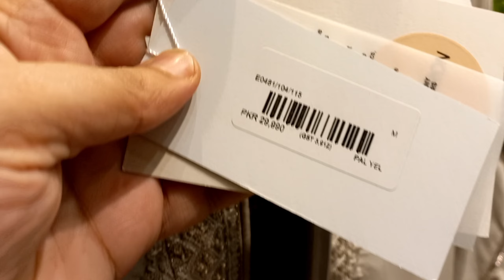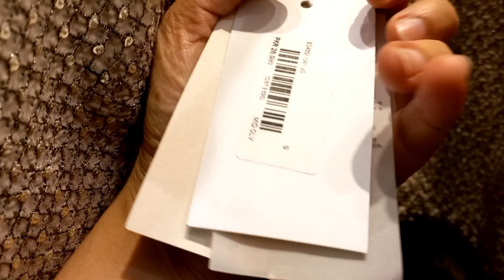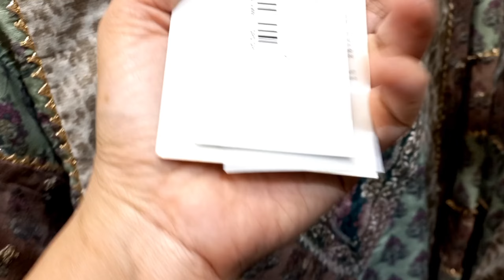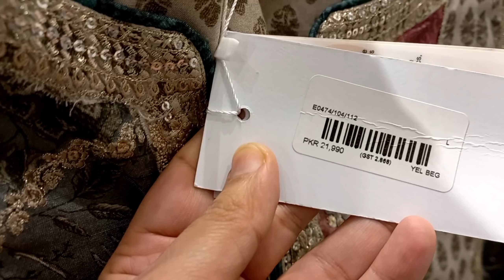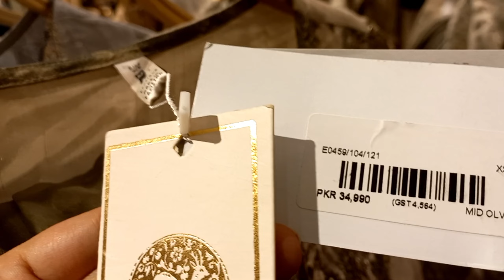Ethnic Eid Collection 2024 | Ethnic Pret Eid Collection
ethnic sale
ethnic sale on wedding collection
ethnic sale today
ethnic flat sale
ethnic season end sale
ethnic new year sale
ethnic pakistani brand
ethnic rozana collection
ethnic casual collection
ethnic boutique collection
ethnic 2pc Casual collection
ethnic outlet
ethnic factory outlet in karachi
ethnic sharara suits
ethnic gharara suit
ethnic lehnga
ethnic new outlet
ethnic pakistan
ethnic footwear
ethnic sale on entire stock
ethnic wedding collection
ethnic outlet lucky one mall karachi
ethnic dolmen mall Clifton
ethnic spring collection 2024
ethnic rozana collection 2024
ethnic boutique collection 2024
ethnic eid collection 2024
ethnic unstitched lawn collection 2024
ethnic pret collection new 2024
ethnic new arrivals special price 2pc suits
ethnic new collection 2024
ethnic new arrivals today
ethnic summer 2024
ethnic lawn 2024
ethnic lawn 2pc
ethnic new ready to wear lawn collection 2024
ethnic festive eid collection 2024
ethnic boutique eid collection
ethnic capsule collection
ethnic unstitched lawn